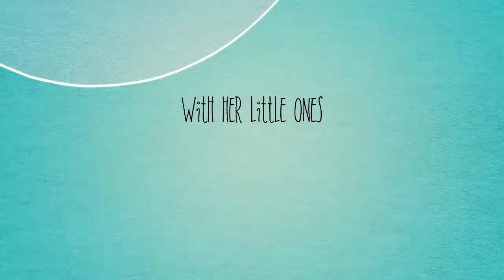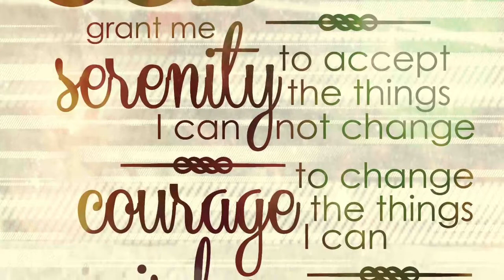(Adults only) A gift from a friend